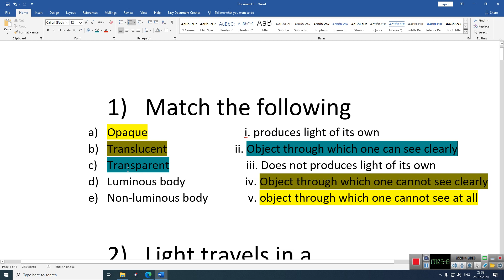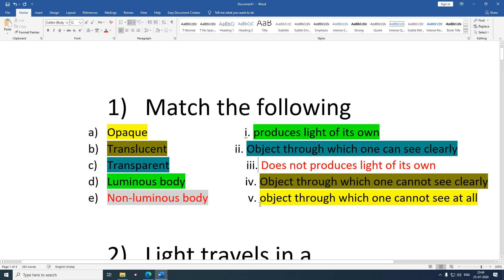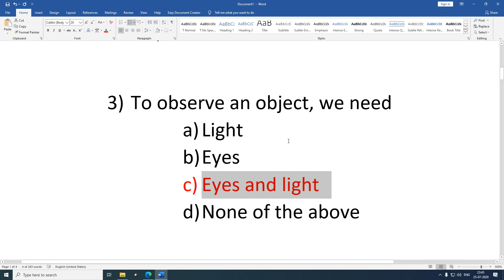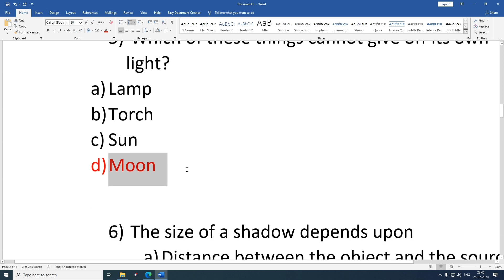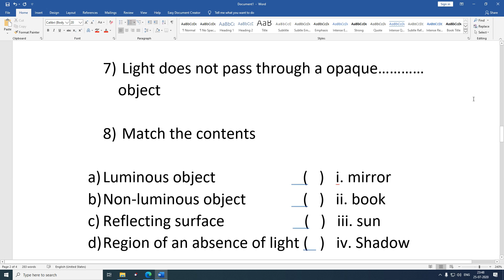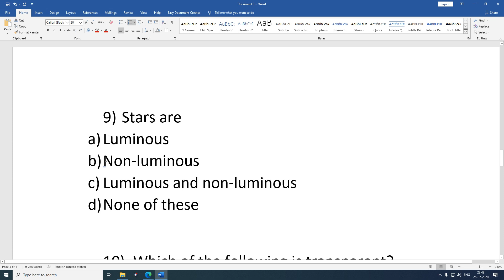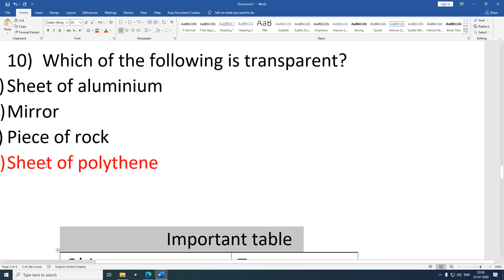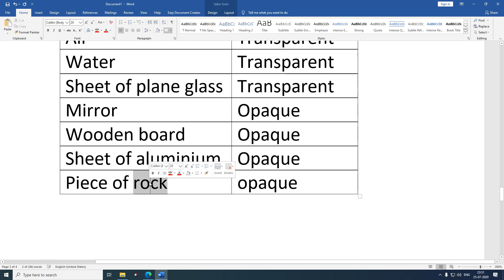కాంతి || LIGHT || ALL APPSC, TSPSC & CIVILS ,DSC,TET || Expalanation telugu, English 3 MCQ MOST IMP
Ramesh Guduvandhula
rrb je general science in telugu,
general knowledge about science in telugu,
general science and life science in telugu,
rrb ntpc general science in telugu
RAMESH GUDIVANDHULAజనరల్ సైన్సు ముఖ్యమైన బిట్స్ || ALL APPSC, TSPSC & CIVILS ,DSC,TET || Expalanation telugu, English 3